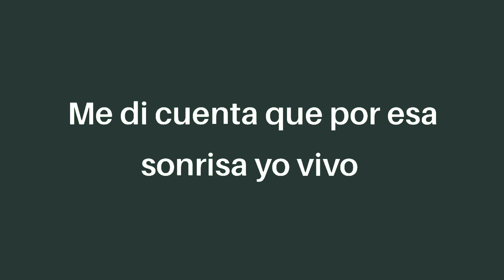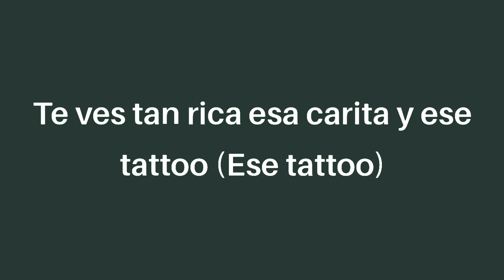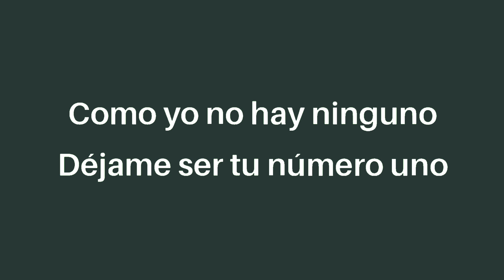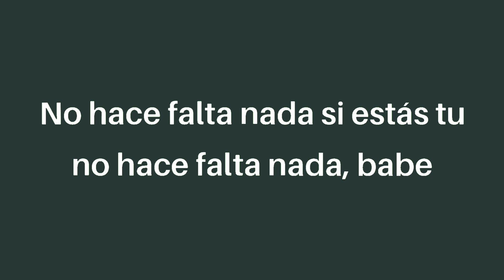Rauw Alejandro x Camilo - Tattoo Remix (Letra/lyrics)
Tú
Estás pa' comerte toda, todita
Así estás tú
Ay, hace' que la nota nunca se baje
No hace falta nada si estás tú (Ra-Rauw)
Yeh, ey

Yo no sé ni qué hacer (no sé)
Cuando estoy cerca de ti
Tus ojos color café
Se apoderaron de mí

Muero por un beso
De esos que no son de amigos, ey
(De esos que no son de amigos)
Me di cuenta que por esa sonrisa yo vivo (Camilo)

Yo quiero conocerte
Como nadie te conoce
Dime que me quieres
Pa' ponerlo en altavoces

En las costillas, me tatúo tu nombre
Yeh

Qué es lo que tienes, yo no sé
Que me mata y no sé porqué
Muéstrame ese tatuajito secreto que no se ve
Porque tú-tú, con ese tattoo-too
Estás pa' comerte toda, todita, bebé
Ajá (todita)

Tú
Así estás tú (así estás tú)
No hace falta nada si estás tú, uoh
Eh, yeh

Tú (tú, tú, tú, tú)
Así estás tú (así estás tú, bebé)
Ay, hace que la nota nunca se baje (no, no)

Dice (na-na-nada), ey
Es que yo no quiero a más nadie
Que no seas tú en mi cama
Baby, cuando te despiertes
Levántame antes que te vaya' (ey)

Solo tu boca es lo que desayuno
Siempre aprovecho el momento oportuno
Como yo, no hay ninguno
Déjame ser tu número uno, baby

Tú
Así estás tú
No hace falta nada si estás tú
(No hace falta nada, nada si estás tú, baby)

Tú
Así estás tú (oh, yeh)

Yeh
Ra-Rauw Alejandro
Camilo
Camilo
Esto es un remix pa' las nenas mala' y buena'
Ey, no hace falta nada, nada, si estás tú, baby tu